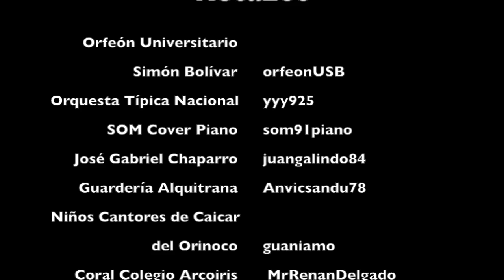Venezuela REMIX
Uso de la técnica Remix en el tema Venezuela compuesta por Pablo Herrero y José Luis Armentero.

Usando una serie de pequeños "retazos" de videos en los que se ha interpretado el tema Venezuela, armé un único tema, aludiendo al concepto de unirnos en un único canto por nuestro País

Videos usados